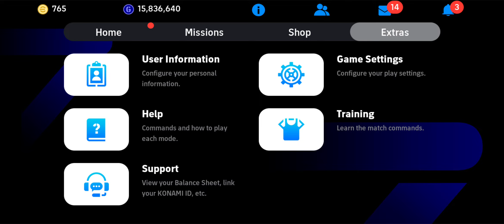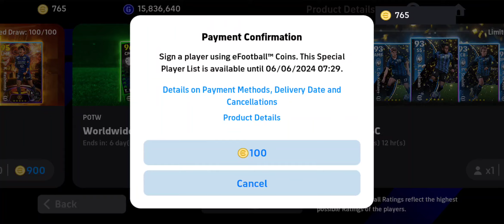Let's Open New POTW Pack!!!🔥👀 | EFOOTBALL 2024